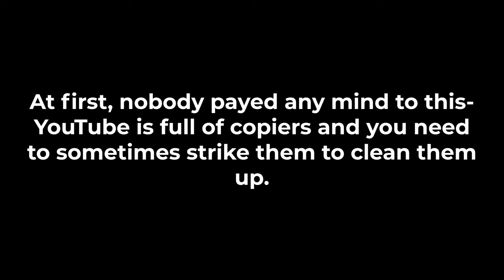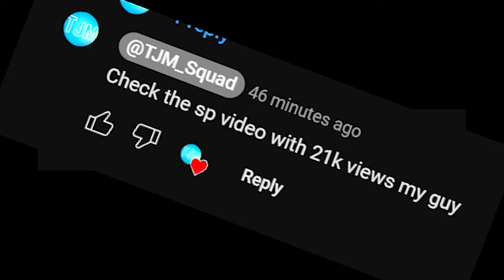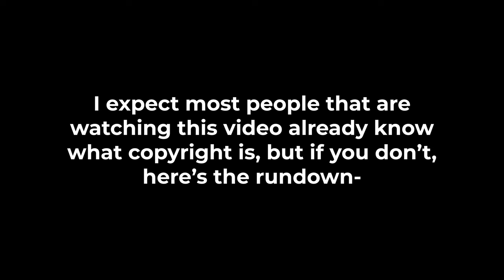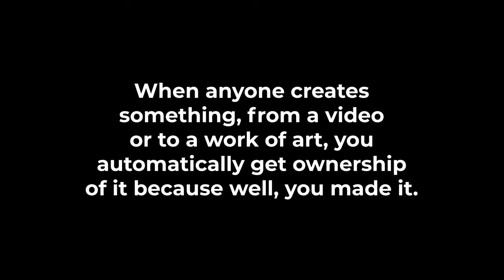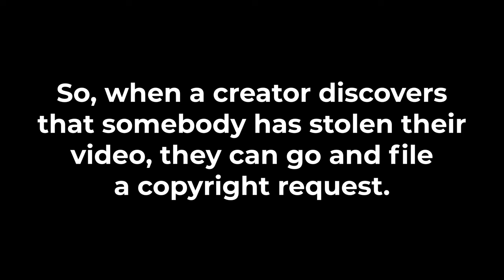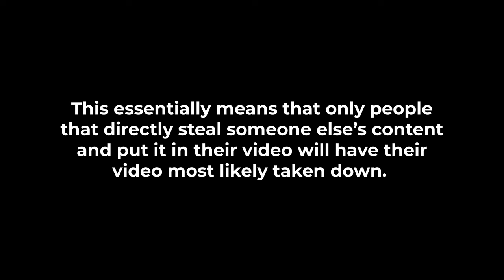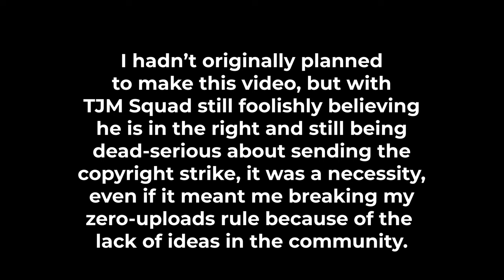Exposing TJM Squad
Today, we're exposing the absolute leech and even a criminal in the TFS community, TJM Squad. This is awfully similar to the Turbo Aviation 737 situation that happened a while back, and while I hate drama, it was necessary to make this video to stand up for WA1.

IMPORTANT NOTE- IF YOU WANT TO MAKE YOUR OWN VIDEO ABOUT THIS TOPIC, MESSAGE ME ON DISCORD SO I CAN GIVE YOU ALL OF THE ORIGINAL HIGH-RES SCREENSHOTS AS PROOF FOR YOUR OWN EXPOSING VIDEO OF TJM.

MOBILE INFO: (I rarely use this anymore, all of my work is now done on PC)
My device specs:
processor: apple a9 chip
8gb ram
64gb hard drive

PC: (this video was edited on it)
CPU: Intel Core i9-13900K at 5.8 GHz
GPU: NVIDIA GeForce RTX 4080
Storage: 2TB Samsung 990 PRO NVME SSD
RAM: 32GB Corsair Dominator Platinum at 6200 MHz

OTHER INFO:
Programs used to make this video:
Video editors: Adobe Premiere Pro
Thumbnail: Pixlr

YouTube alt:  @thememergaming2518

Copyright (©) 2023 TheMemer